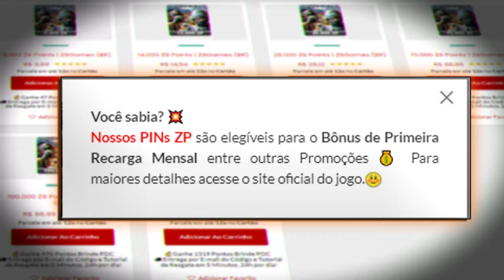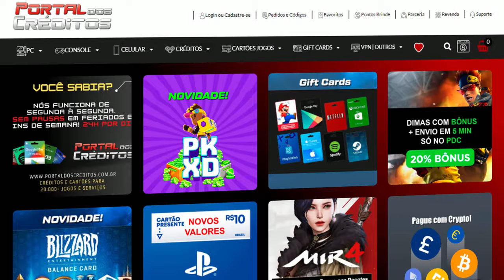Joguei com as novas M4A1-Cyborg